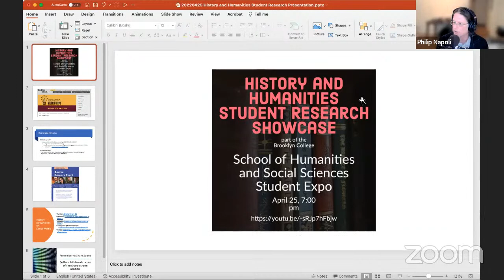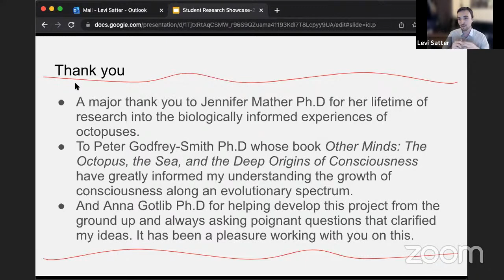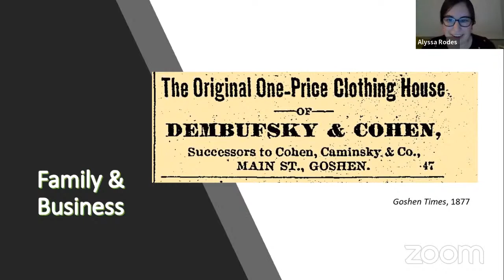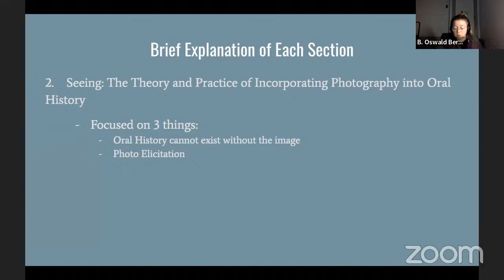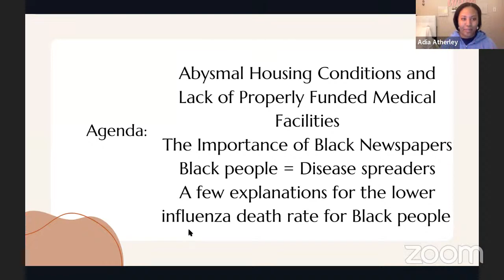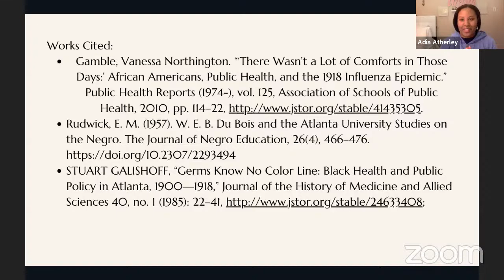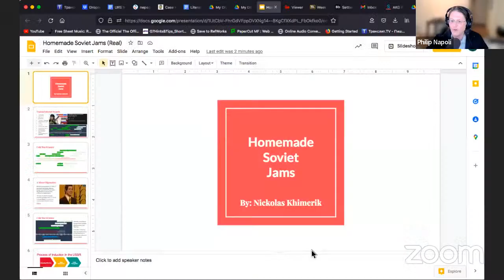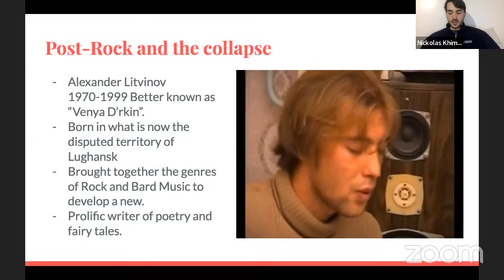History and Humanities Showcase | HSS Student Expo | April 25, 2022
The Department of History, in collaboration with the Department of Philosophy and the Department of Judaic Studies, is excited to highlight extraordinary undergraduate research conducted in the 2021–2022 academic year.

Humanities and Social Sciences students will talk about their research and how it has influenced their thinking about the wider world.

The HSS Student Expo showcases the work of our outstanding School of Humanities and Social Sciences students. It brings together our longstanding HSS department and program end-of-year student events and highlights student work in those programs and departments.

Brooklyn College is an innovative liberal arts institution with a history of more than 90 years of academic excellence. With approximately 17,000 students enrolled in 120 undergraduate and graduate degree programs in the humanities, social, behavioral and natural sciences, education, business and the arts, the college is renowned for its rigorous academics, diverse student body, award-winning faculty, and highly affordable tuition.